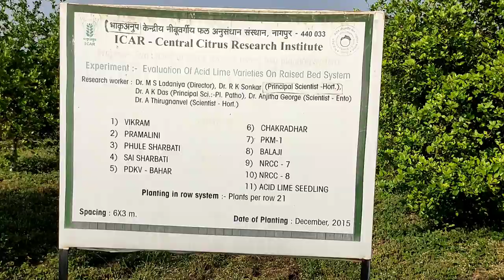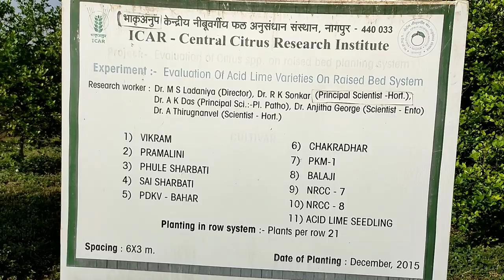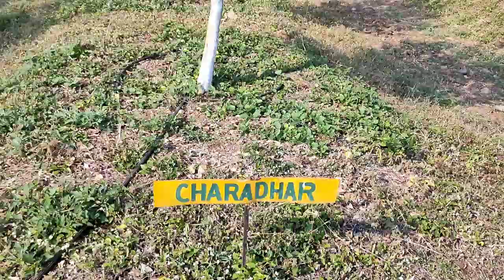132. नींबू की प्रजातियां - 1 । Lime varieties । CCRI Nagpur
केंद्रीय नींबू वर्गीय फल अनुसंधान संस्थान, नागपुर
Central Citrus Research Institute, Nagpur

1. अमेजिंग किसान